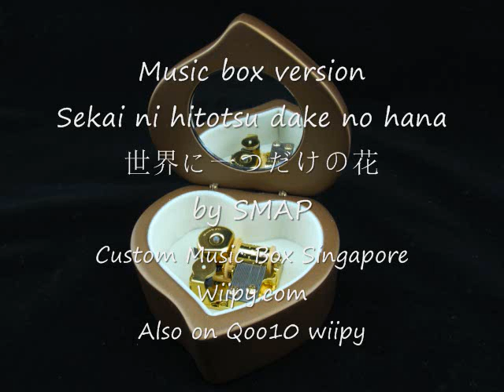Music Box: Sekai ni hitotsu dake no hana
Worldwide delivery, 3 box types, 30 musical tunes to choose from, add a personalized engraving that you design.